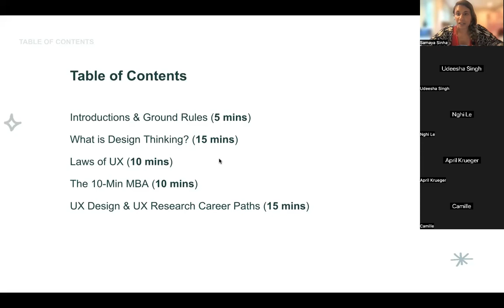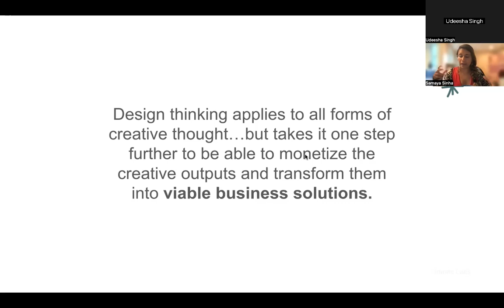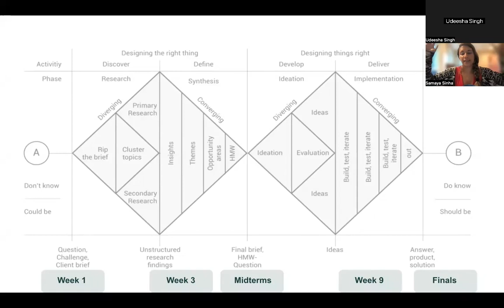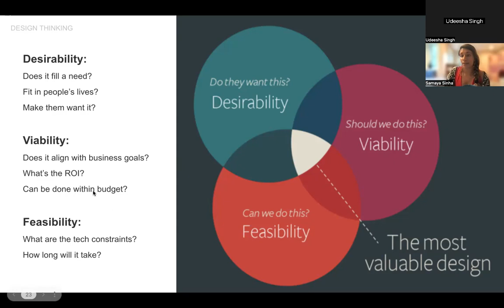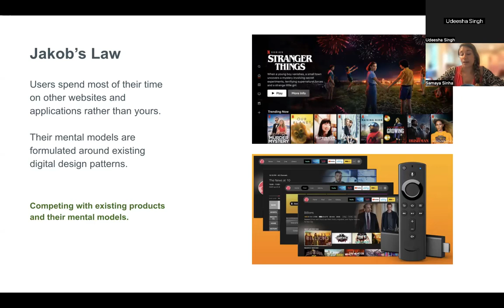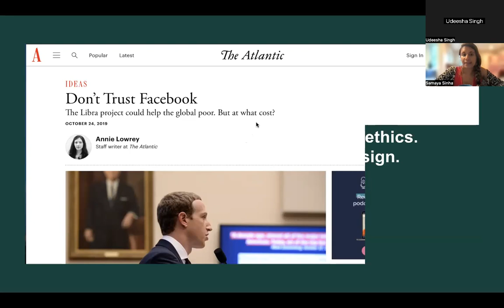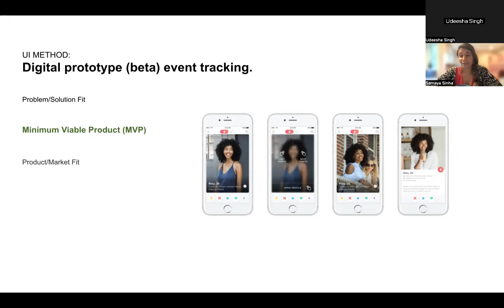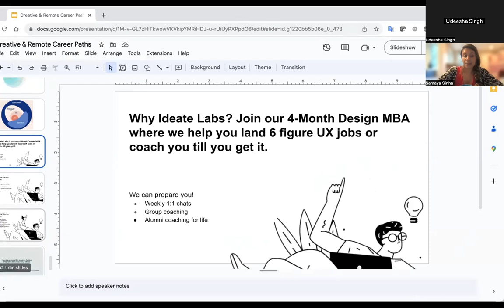UX Research & UX Design Career Paths